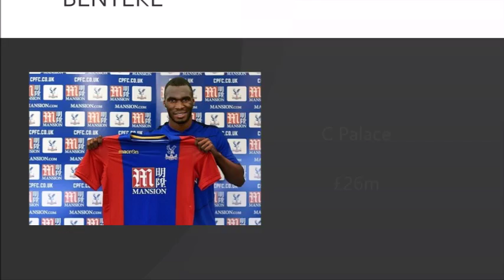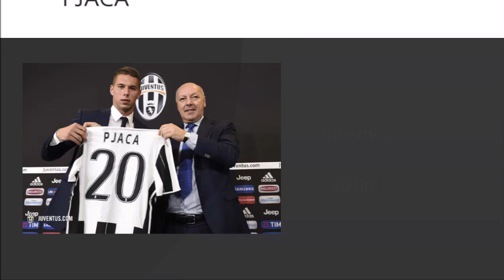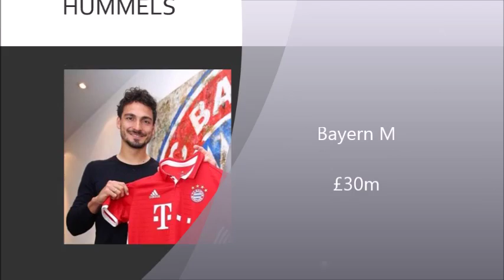Top 25 Transfers Summer 2016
The best 25 deals of the summer transfer widow are listed in this video - based on the current quality of the players, their potential, and value for money. I have taken the 40 most expensive transfers and listed the best 25 of them all by my opinion.